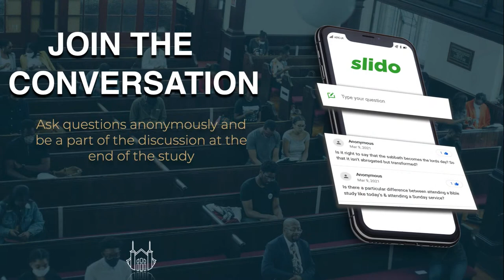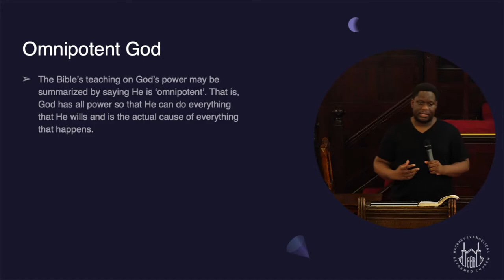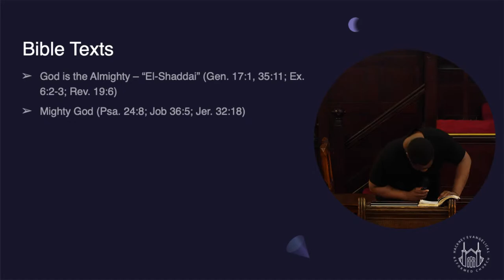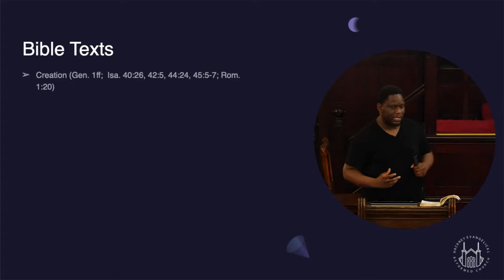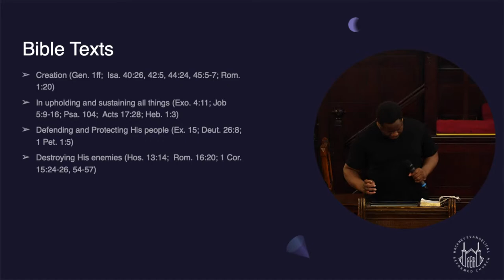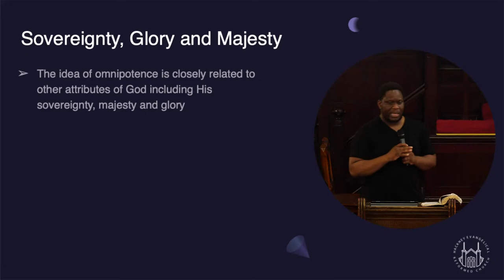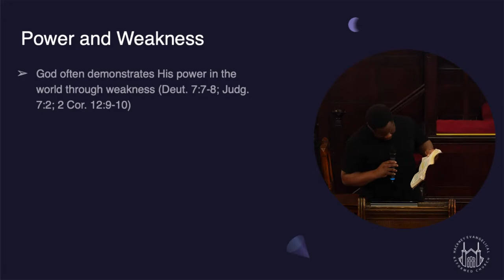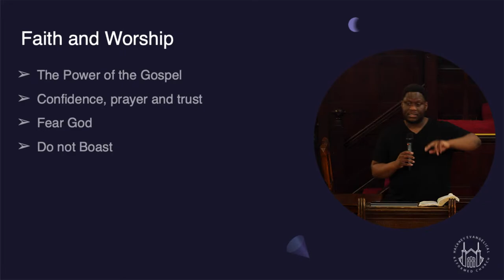Almighty God (Various Scriptures) | Behold Our God (Series)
Hackney ERC | 5th of July

Kehinde Omotayo